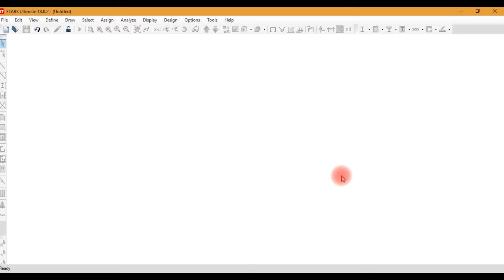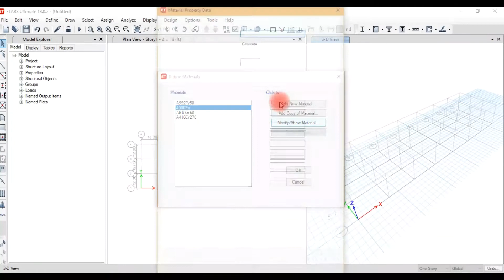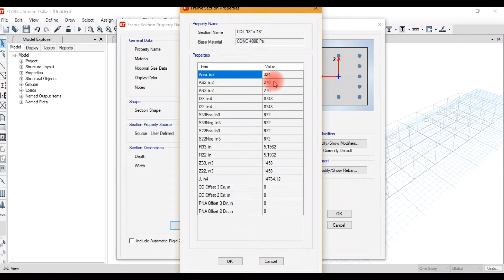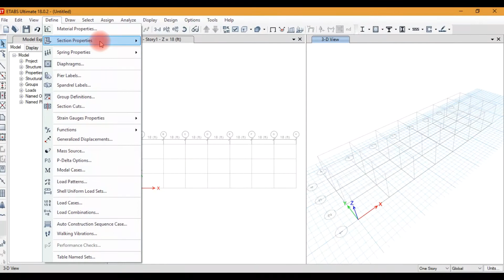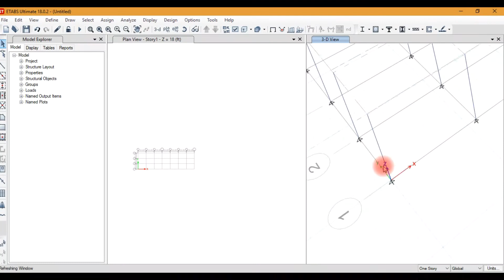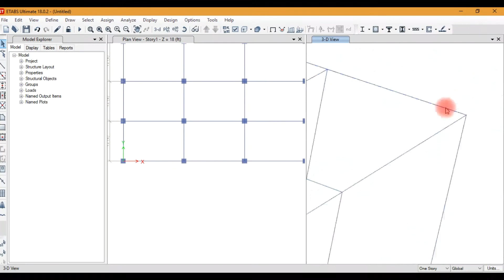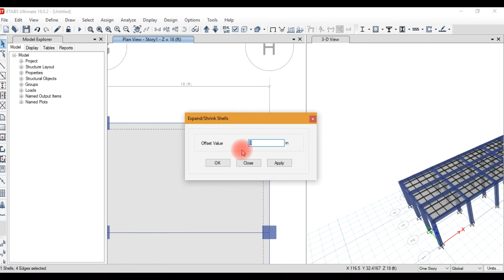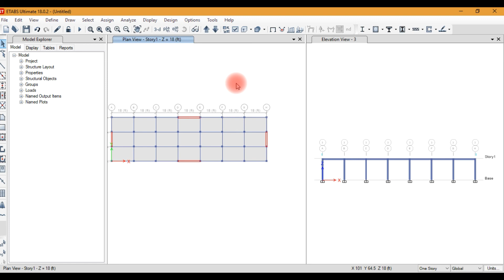Part 04 - ETABS Tutorial 2020 || CSI Software || ETABS 2018 || Etabs tutorial in hindi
Link for Downloading ETABS 18